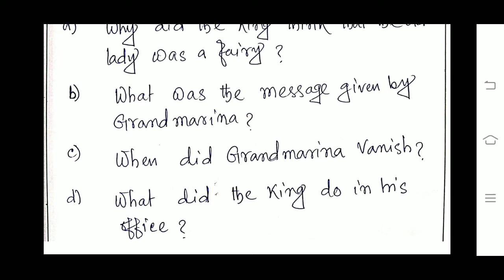B.Ed. 3rd Sem. / English Subject Learning Design -06 / Today's Lesson:The Magic Fish bone / WBUTTEPA